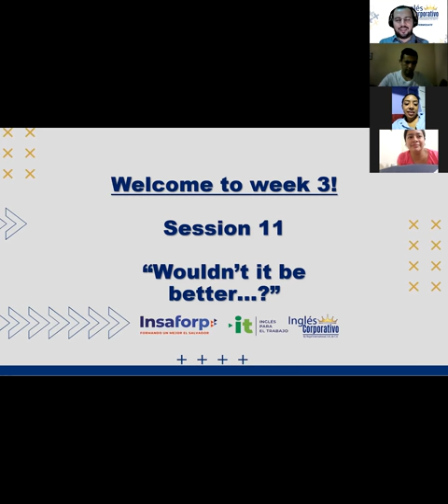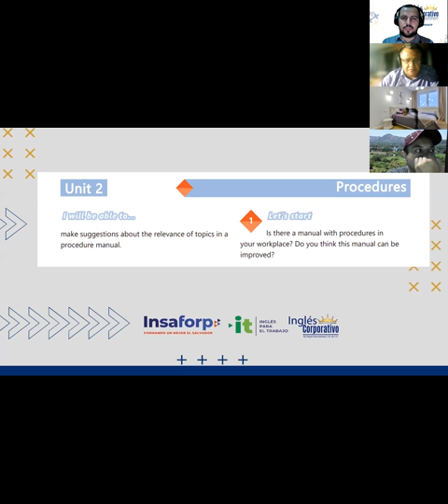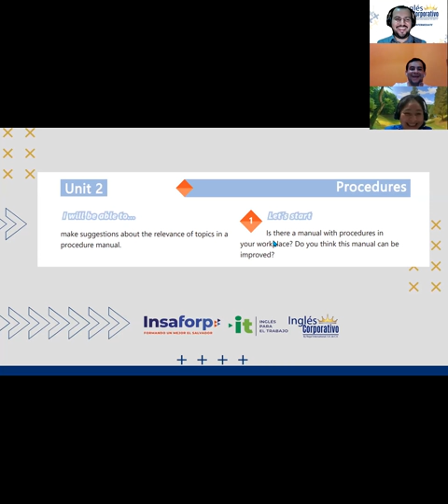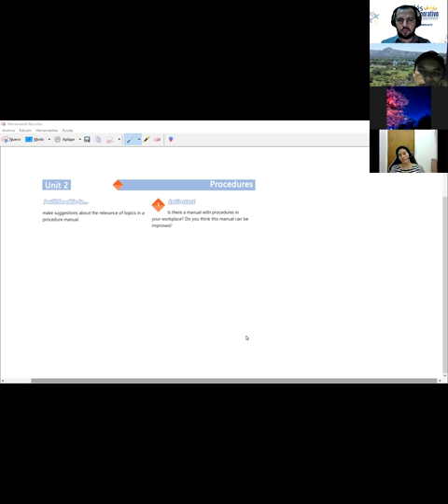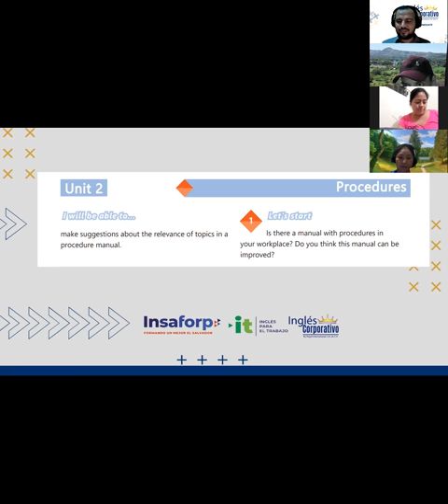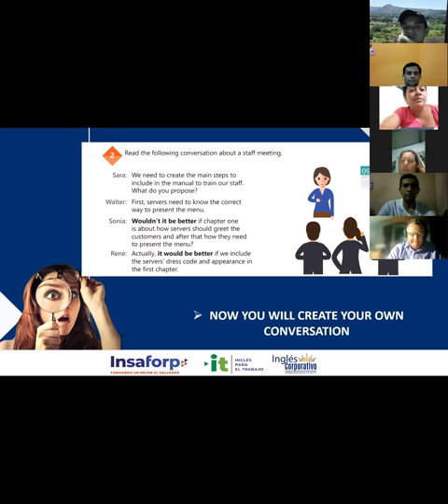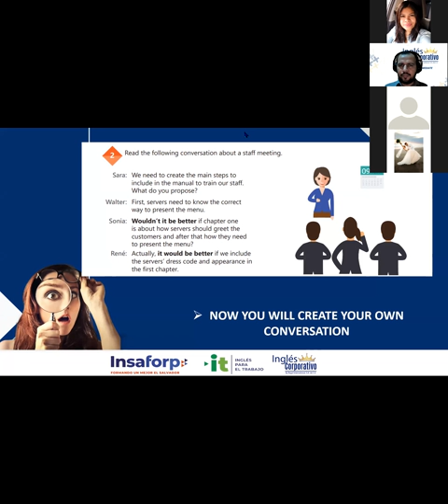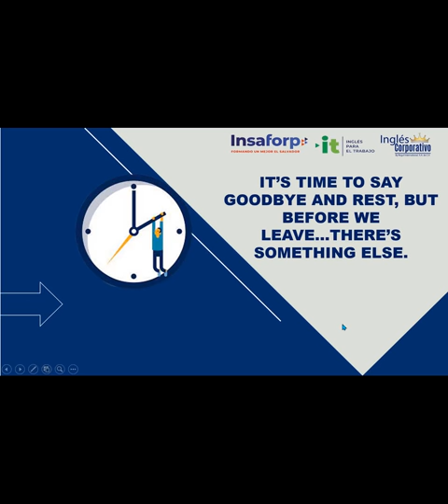Ingles Corporativo-Videoconferencia #11. STAFF MEETINGS PRACTICE